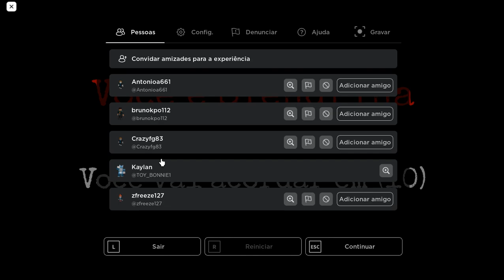(Granny Roblox) Slendrina GAMEPLAY